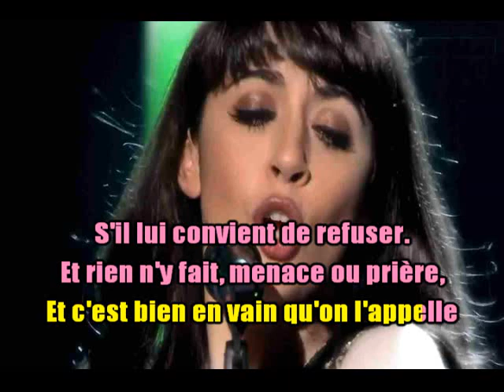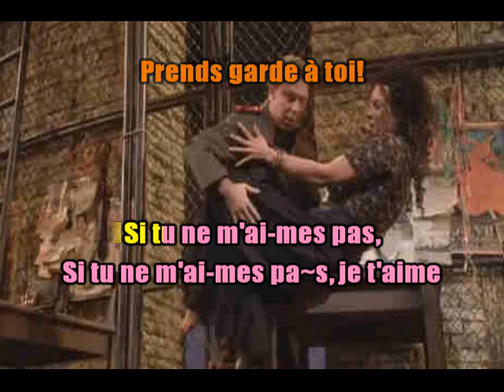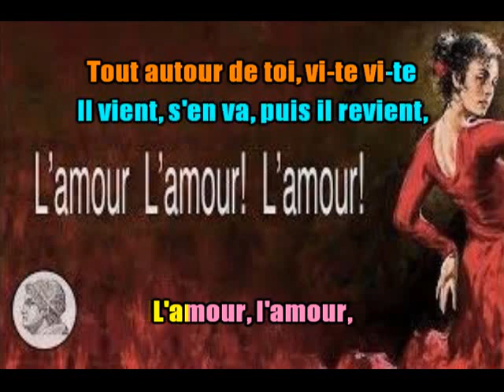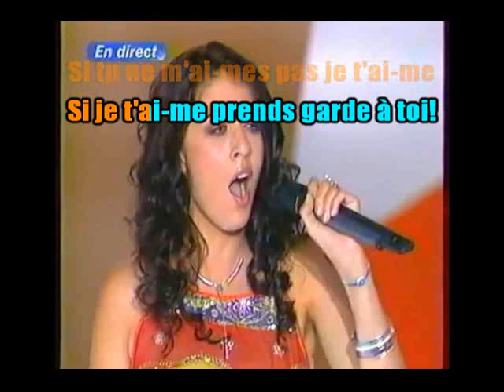KARAOKÉ Nolwenn Leroy L'amour Est Un Oiseau Rebelle Carmen Habanera Création JP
On change un peu de style: "Carmen" de Georges Bizet chantée magnifiquement par Nolwenn Leroy